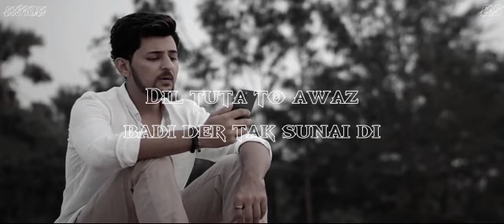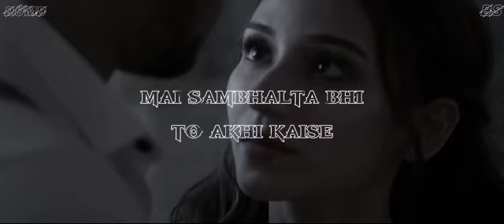Darshan Raval One Side Love Songs || Alone music mushap song darshan raval hit songs breakup time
O meharba
Kay mila kyu juda hoke bata
Mujhe khone ke baad
Unke sahare jita hu